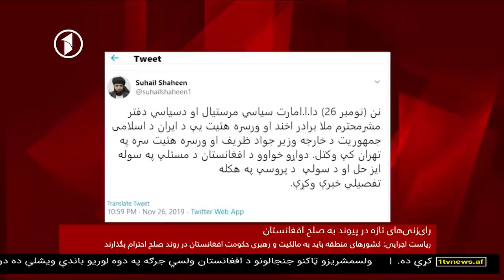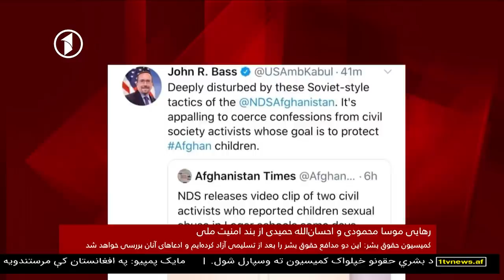Afghanistan Dari News. 27.11.2019 خبرهای شام‌گاهی افغانستان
خبرهای شام‌گاهی افغانستان، چهارشنبه، ۶ قوس ۱۳۹۸